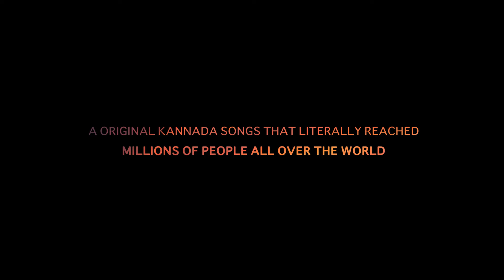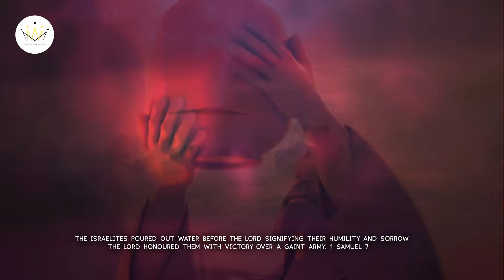Ashrayavu neene yesayya | OFFICIAL | Simon Moses | Kannada Christian Song | Mahimeya Arasanu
Ashrayavu is a original song written by Pas. Simon Moses released in 2015 in an album named Mahimeya Arasanu Vol-2. Originally it was sung by Pastor's mother. Then released in pastor's voice. This song touched millions of hearts all over the world. This song was written with a testimony which is now moving the hearts of the people.

Credits
Lyrics, Sung and composition: Rev. Simon Moses
Music Direction: Raju John
Lyric Video: Voice Media
Mix and Master: Edward Raj
A original song from Mahimeya Arasanu Album

Mahimeya Arasana is a ministry presenting to you life invoking songs and life changing messages helping in spiritual sensibility and growth among the kannada christian community.
These songs have touched 1000s of people and transformed their lives.
Experience the move of the Holy Spirit as you listen to this Channel.

Latest Mahimeya Arasanu Songs (Must Watch)

Mahimeya Arasana Full Volume